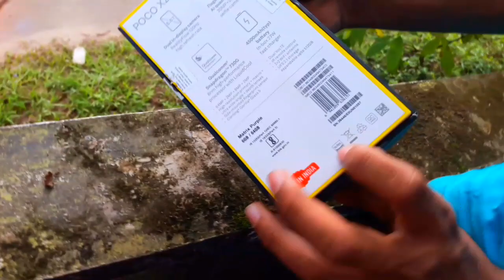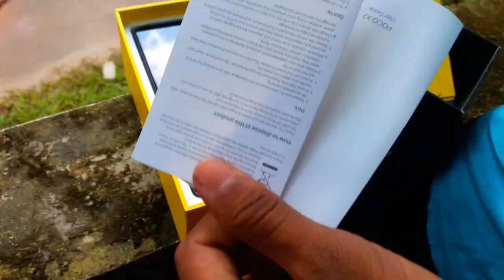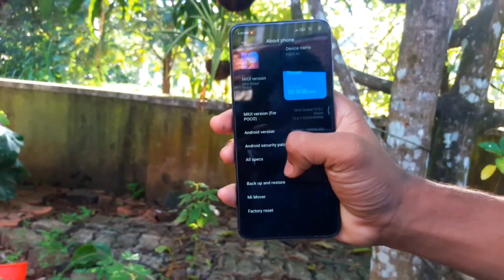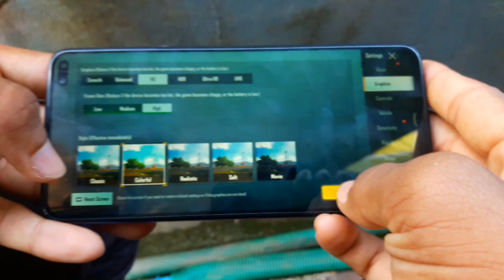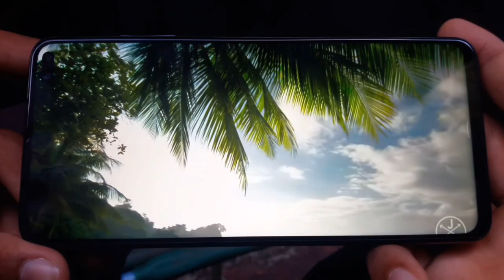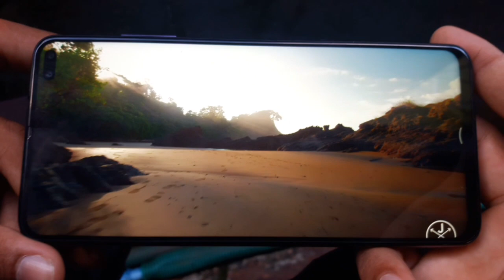poco x2 detailed reveiw and first impression!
this video is a tech video this video contains yhe review of poco x2 detailed review
phone:samsung galaxy j7